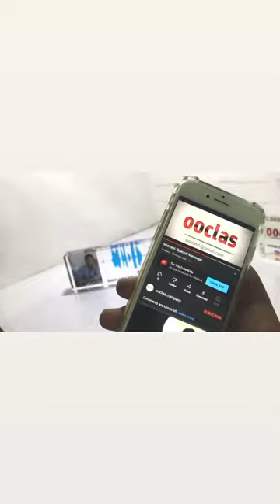OOCLAS Custom Soundwave Art, Scan qr and play your favourite song